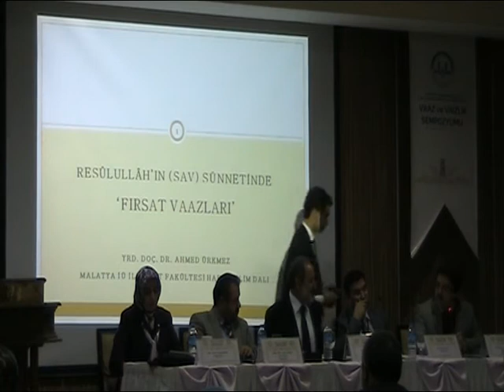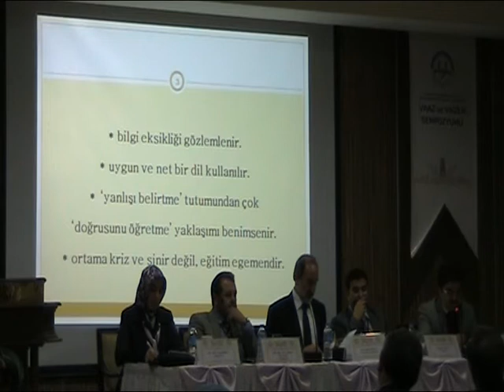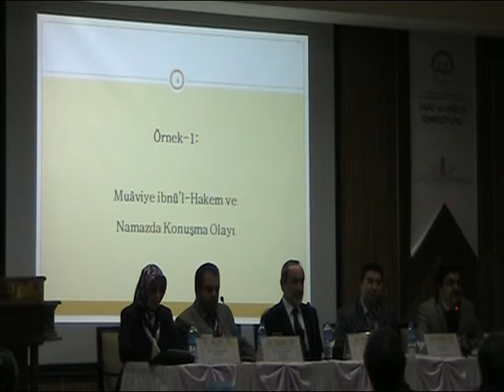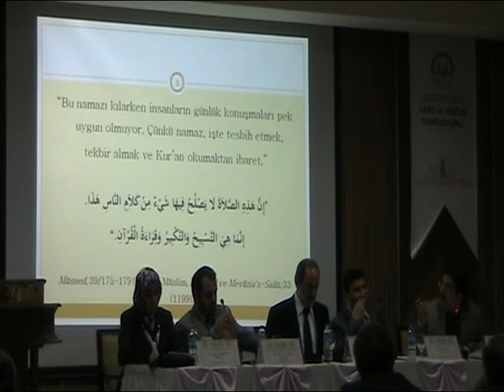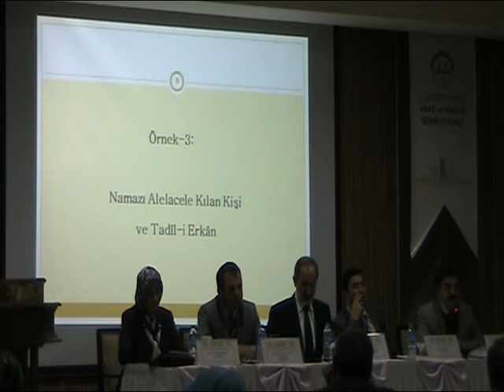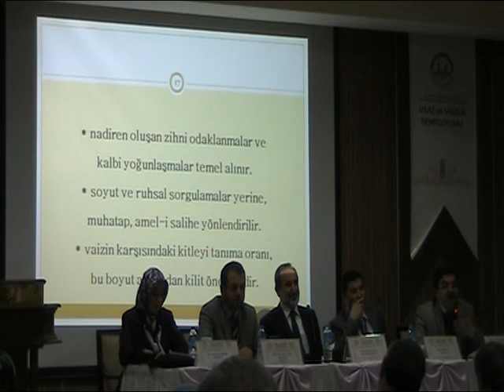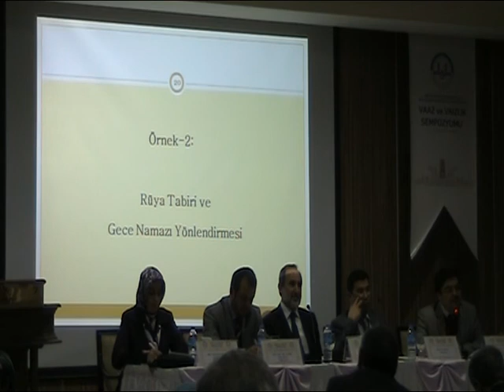Yrd. Doç. Dr. Ahmet ÜRKMEZ , Resulullah'ın Sünnetinde Fırsat Vaazları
Resulullah'ın Sünnetinde Fırsat Vaazları
Yrd. Doç. Dr. Ahmet ÜRKMEZ
(Malatya İnönü Üniversitesi İlahiyat Fakültesi Öğretim Üyesi)